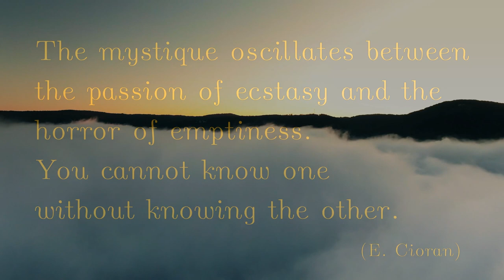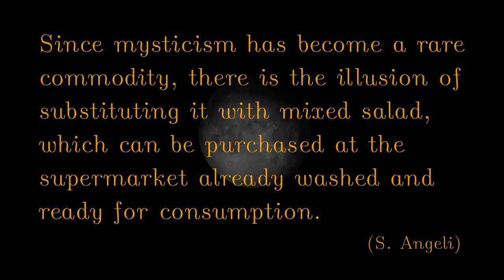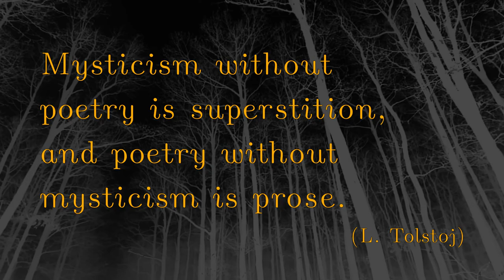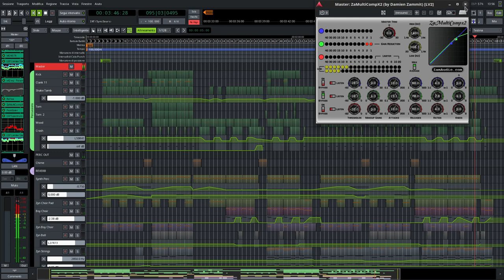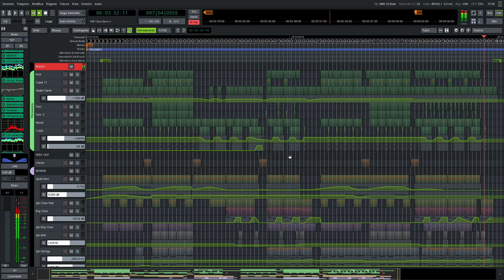[Ardour] Mystic Lands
Track made with only open source software.